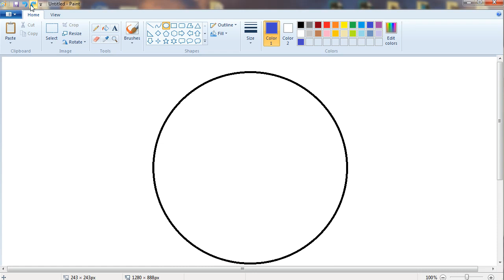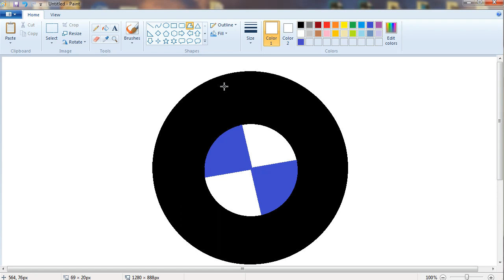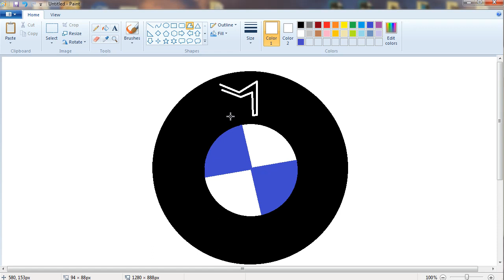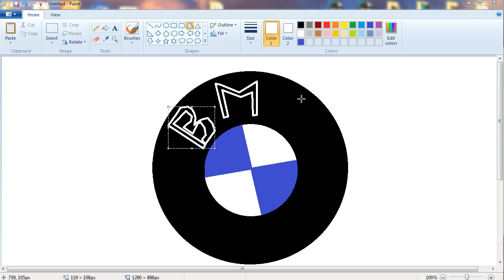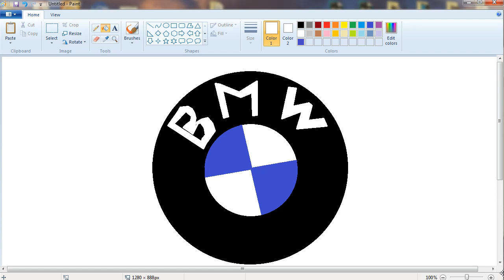BMW Very Easy How to draw bmw logo in ms paint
In This video I show you About How to Draw In Paint